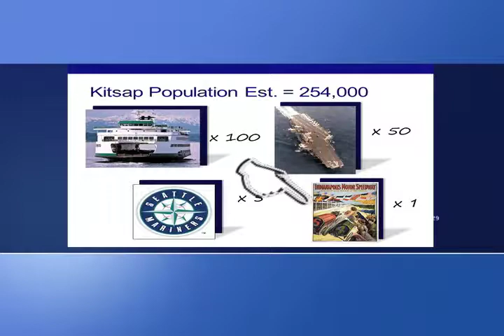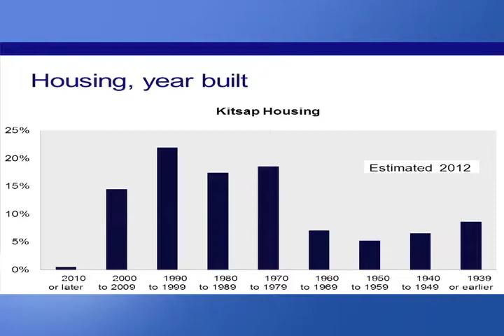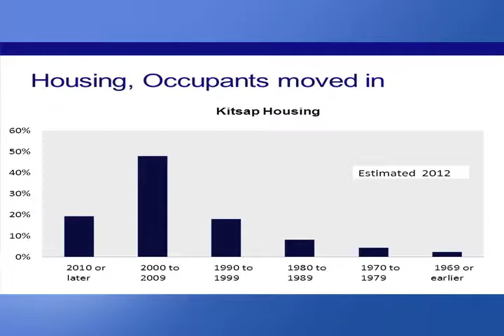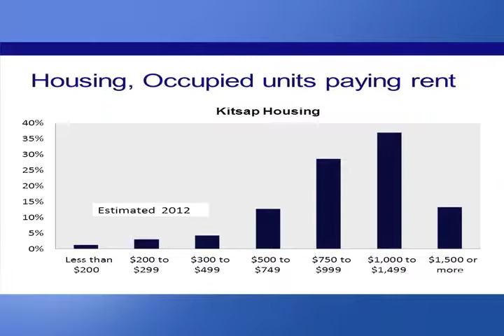BKAT PresentsX: Kitsap Today - Housing